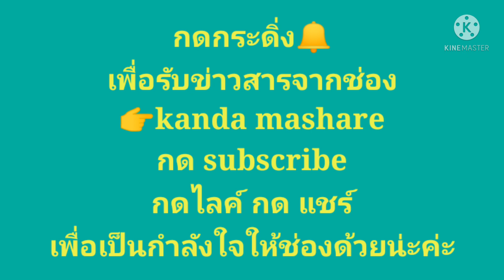วิธีสมัครมาตรา 40 เพื่อรับเงินเยียวยา 5000 บาท สมัครยังไง ไปฟังกันค่ะ